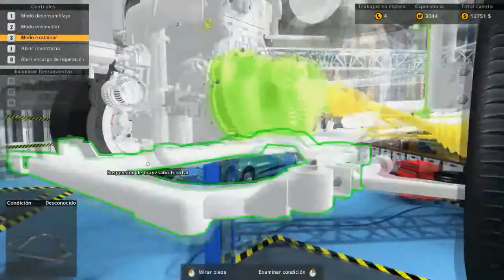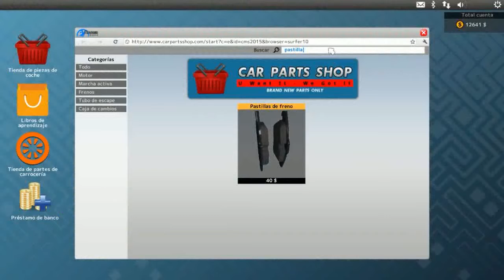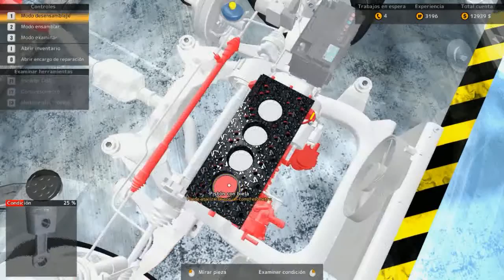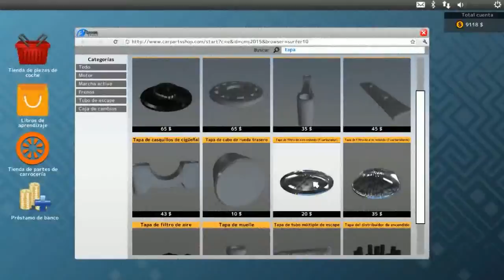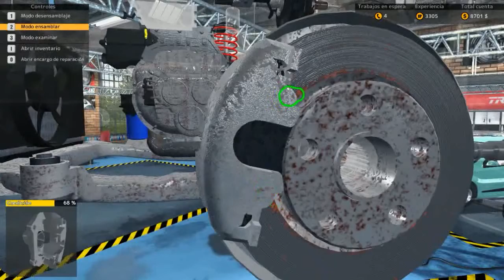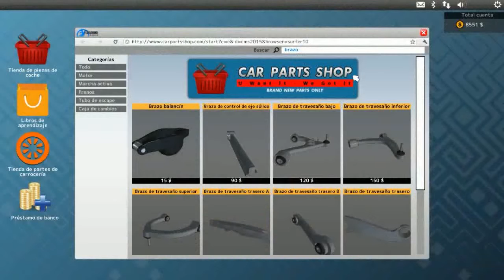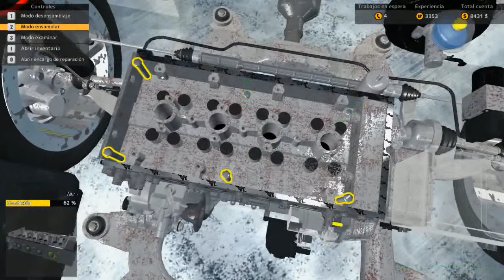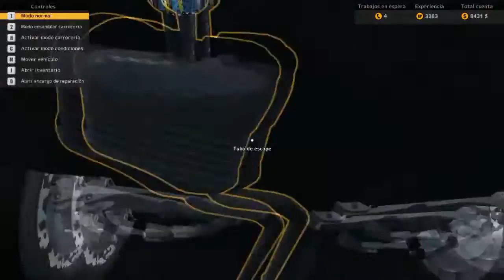car machine simulator el mecanico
hola que tal amigos aqui les traigo un nuevo video espero y les guste se que uñtimamente mi comentario no es el mejor pero doy lo mejor que puedo